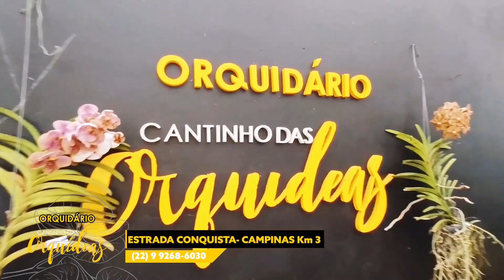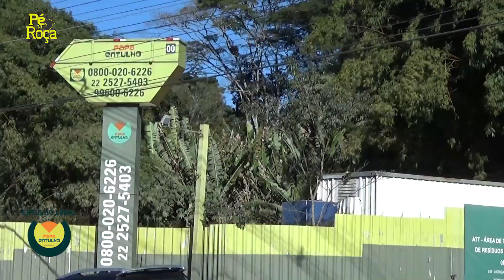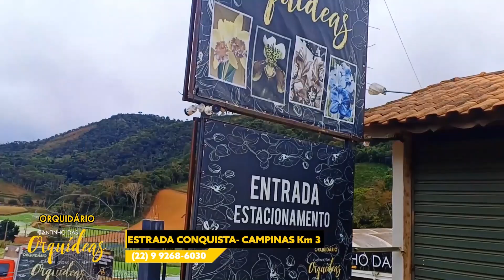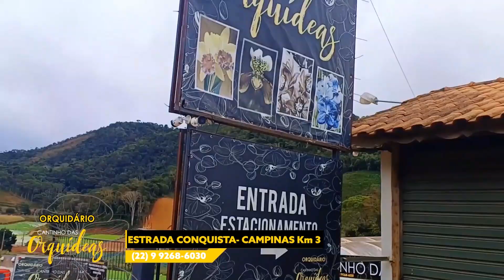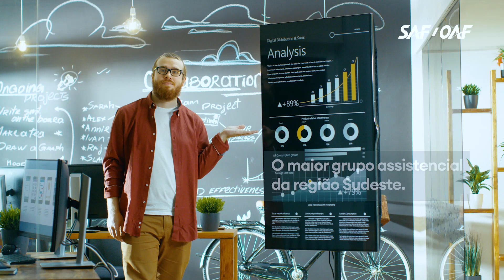Pé Na Roça cheio de informações e muita diversão na sua telinha!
No programa desta semana vamos falar sobre os efeitos das queimadas no solo quando se refere a agricultura, quais os impactos, os problemas? apontaremos algumas soluções para evitar o fogo em sua lavoura na hora de fazer a limpeza e começar o novo plantio!
Teremos o Edinho da Neon elucidando algumas questões sobre nossos amigos o s animais e como podemos dar a eles mais conforto e segurança alimentar!
Orquídea olho de boneca ou dendrobium, vamos saber algumas características desta incrível flor que temos em nossas casas e as peculiaridades da espécie que por incrível que pareça, não é nativa do Brasil, além de falarmos sobre o cultivo, cuidados e muito mais!
Tudo isso com a ajuda de nossos apoiadores e patrocinadores: Saf, Sou, Papa Entulho, Ruraltec, Neon Petshop. O Pé na Roça é um programa que exalta o homem do campo e sua vida. Em mais de 10 anos de trajetória nossa missão sempre foi alegrar o telespectador, informar e mostrar todas as curiosidades, peculiaridades, a vida e os desafios do homem "comum" do trabalhador. Dentro deste tempo, nós evoluímos, adaptamos e criamos novas vertentes de informação e entretenimento, tendo em vista que o mercado e os telespectadores se interessavam por outros assuntos. Nós ampliamos e diversificamos nossa gama de pautas e personagens. Serginho Ferraz como o mentor e personagem principal do Pé na Roça se tornou marca registrada nas aventuras, contos e causos, piadas, entrevistas e trovas durante muito tempo, até que chega para somar o Willian Miranda ou Mirandinha, que adicionou outra cara ao programa com quadros técnicos, informações, em um jeito especial de roceiro, bem como o personagem principal Serginho. Por sermos apaixonados pela vida no campo e pelos produtores rurais, temos a missão de colocá-los em evidência para que o mundo os conheça, e por isso o Pé na Roça é a porta de entrada para todos os que fazem nosso país ter alvoradas mais verdes e café da manhã nas mesas de todos os brasileiros. Todos os sábados com programas inéditos e sempre trazendo tudo o que nosso telespectador merece e gosta!